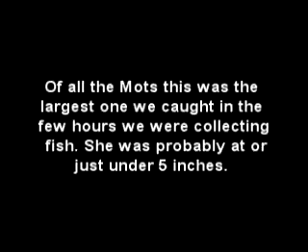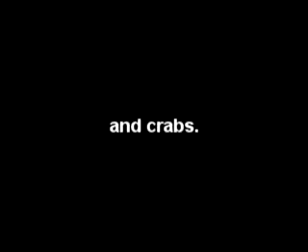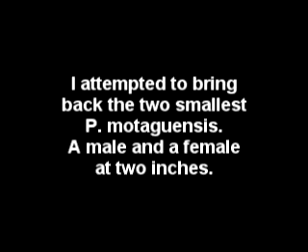Collecting Parachromis Motaguense in El Salvador part 2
Collecting cichlids in La union El salvador. Stream is "La bruja" located in El carbonal. check out part 1.